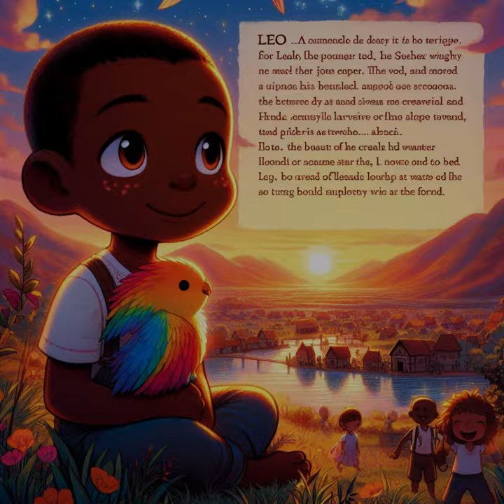The Birdhouse Inventor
A young inventor creates a series of innovative birdhouses with quirky features. When a rare bird visits their town, they must use their inventions to attract and help the bird feel at home.